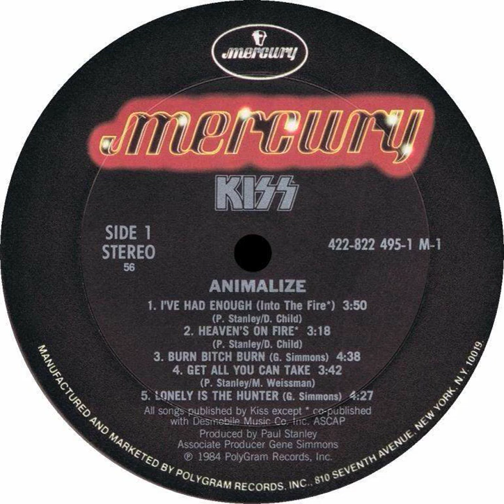Kiss - Heaven's On Fire Backwards